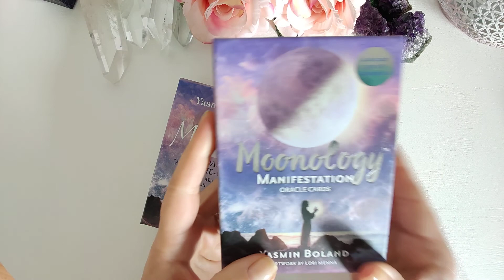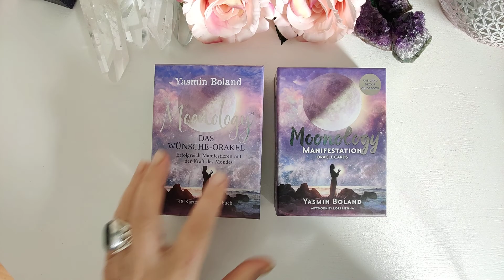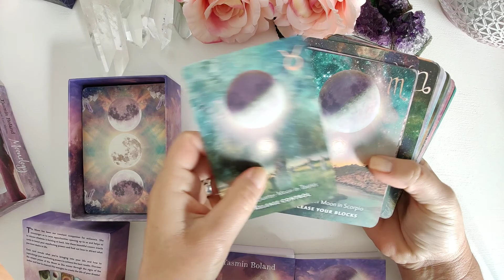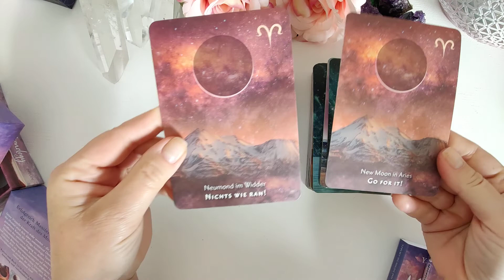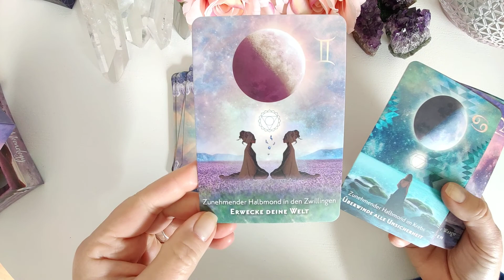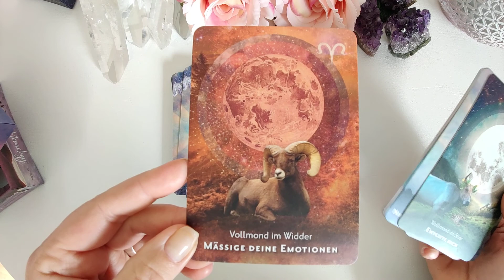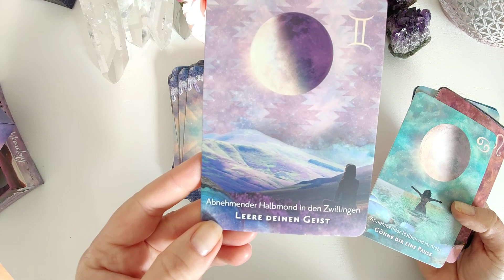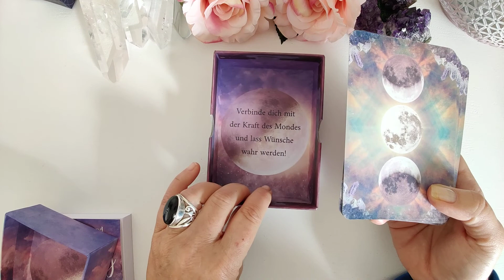Standleitung zum Universum: Monology Orakel Karten Englisch/Deutsch von Yasmin Boland Walk Through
Herzlich Willkommen!  Schön, dass Du da bist und viel Freude beim schauen :-)

Namasté

oder

Claudia Schidor
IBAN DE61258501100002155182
Verwendungszweck: Spende

DANKE !!!